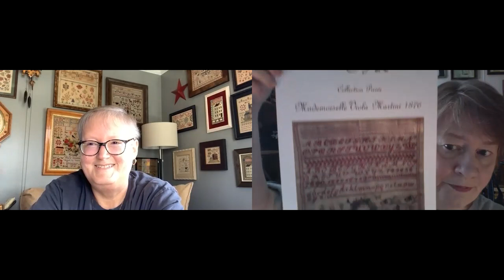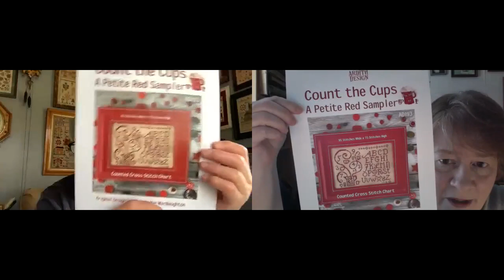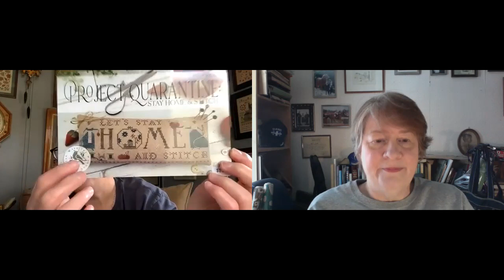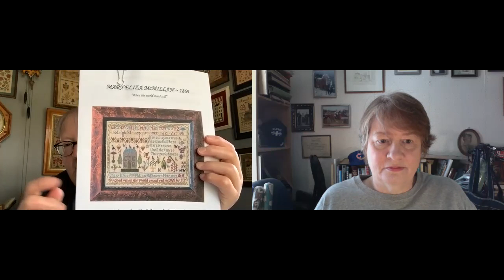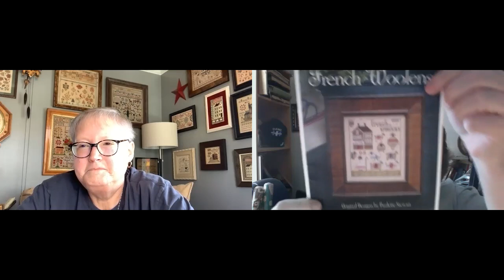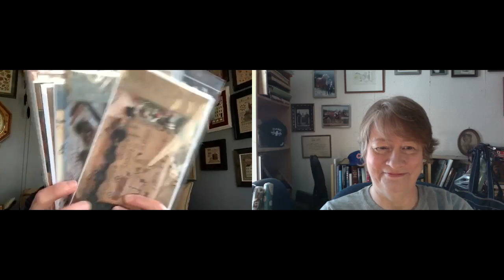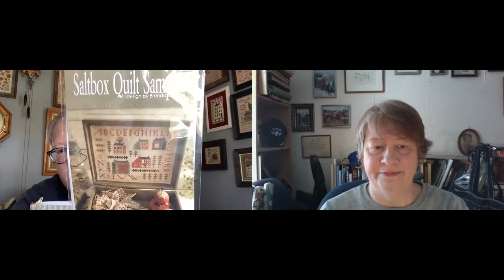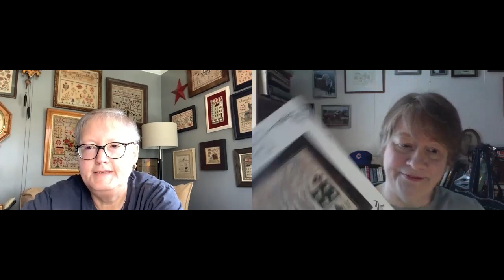Floss Tube #20 - April 26, 2020 If we were doing Stitch Maynia.........But we're not.